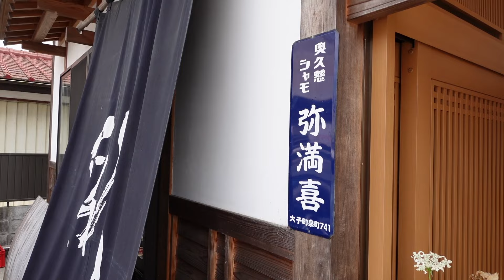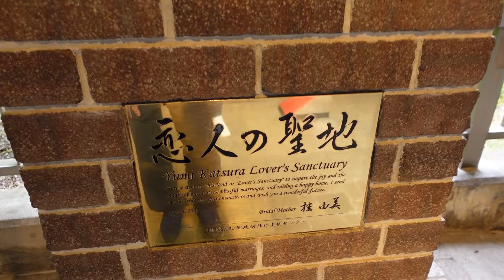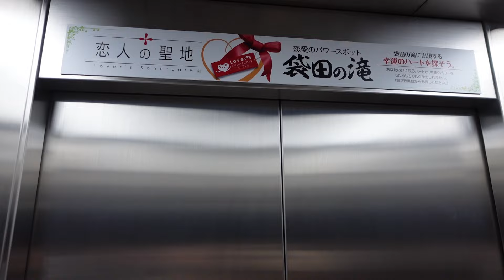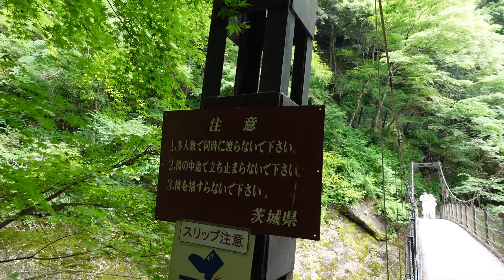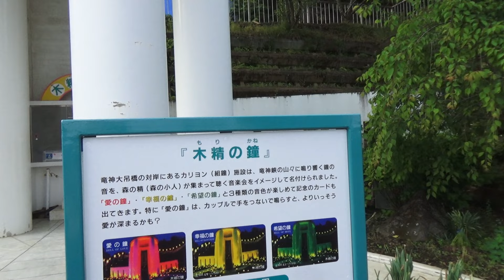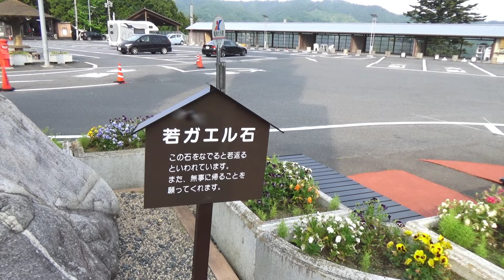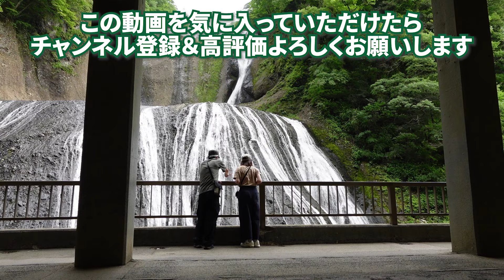茨城観光【袋田の滝 】【竜神大吊橋】日本一周車中泊旅。恋愛のパワースポット！？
日本一周キャンピングカーの旅「埼玉茨城編」もラストランです。
茨城観光は茨城の人に聞くのが一番ということで、リサーチして人気の観光地に行ってきました！シャモの親子丼は、いろんな部位が入っていてお得感がすごくて美味しすぎました。
袋田の滝について知らなかったちょぴこだが、ダイナミックな滝と恋人の聖地だからか、結婚10年目の二人もなんだかラブラブに。
続いて竜神大吊橋でガラスの床から見える景色に怯える二人の姿も。

目次
00:00 オープニング
00:29 二人は疲れている
02:27 初めてのシャモ
06:30 袋田の滝
11:46 竜神大吊橋
15:45 いい夫婦のお風呂
17:31 次回予告

chopico(ちょぴこ)オリジナルECサイト(ネット通販)はこちら

chopicoオリジナルサコッシュはミチヒト製。
旭川帆布アウトドアバッグ製作職人ミチヒトさん

ナッツRV札幌
ホームページ

ナッツRV
ホームページ

ちょぴこ北の暮らしchでは、車中泊、北海道キャンプを中心に発信。今後はオリジナル製品販売や道外車中泊旅なども発信していきます。

ちょぴこ北の暮らしch SNS
ちょぴこinstagram
たかろぐ（たかさんのアウトドアブログ）
ーーーーーーーーーー
または、こちらのメールまでよろしくお願いいたします。
（☆マークを@に変更して送信してください）